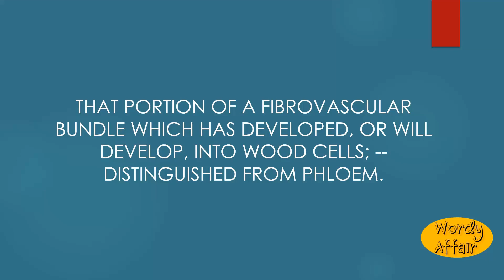Xylem Meaning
How to pronounce Xylem in English?
What does Xylem mean?

Wordy Affair